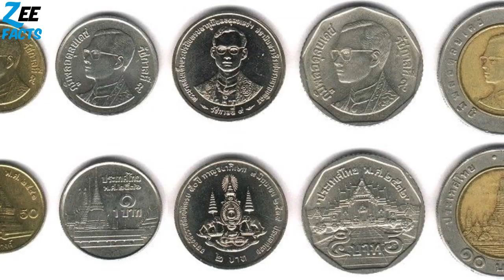बैंकाक के ऐसे तथ्य जिन को दुनिआ नहीं जानती - Facts About Bangkok Capital of Thailand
बैंकाक के ऐसे तथ्य जिन को दुनिआ नहीं जानती - Facts About Bangkok

! Explore Bangkok !

Bangkok, Thailand’s capital, is a large city known for ornate shrines and vibrant street life. The boat-filled Chao Phraya River feeds its network of canals, flowing past the Rattanakosin royal district, home to opulent Grand Palace and its sacred Wat Phra Kaew Temple. Nearby is Wat Pho Temple with an enormous reclining Buddha and, on the opposite shore, Wat Arun Temple with its steep steps and Khmer-style spire.
Bangkok city proper covers an area of 1,568.7 square kilometres (605.7 sq mi), ranking 69th among the other 76 provinces of Thailand. Of this, about 700 square kilometres (270 sq mi) form the built-up urban area. It is ranked 73rd in the world in terms of land area.The city's urban sprawl reaches into parts of the six other provinces it borders, namely, in clockwise order from northwest: Nonthaburi, Pathum Thani, Chachoengsao, Samut Prakan, Samut Sakhon, and Nakhon Pathom. With the exception of Chachoengsao, these provinces, together with Bangkok, form the greater Bangkok Metropolitan Region.
Aerial View of Skyscrapers and Downtown Skyline just Before the Sunset Bangkok AMAZING drone footage of Bangkok, Thailand 2017 exclusive to the ArchieLuxury Channel Bangkok Time Lapse - June 2015Bangkok Thailand GoPro Timelapse Bangkok, Thailand in 4K with Phantom 4 Drone! Chatuchak Market, Bangkok Chatuchak Weekend Market Bangkok - The Ultimate shopping experience in Thailand livelovethailand Chinatown at Night - Street Food Paradise Chinatown, Bangkok, Thailand (Part 2) Walk Pattaya Beach Road Ladies Waiting For Customers walking down busy street in daytime, Bangkok Walking night 'Khao San Road' amazing Thai street food in Bangkok Walking Down Silom Road, Bangkok Thailand Walking Street 2019 Pattaya Night Scene Walking street Bangkok Night Scenes #17 - Viewers Request Walking Street Chinatown Bangkok - Saphan Han Walking Street Naklua - Street Food Event in North Pattaya Walking Street Thailand Bangkok, Walking Street Pattaya Nightlife 2019 II Pattaya Clubs II Walking Street Pattaya Thailand Pattaya Beach -- Experience The Best of Bangkok. Walking Street Phuket - No Money, No Honey